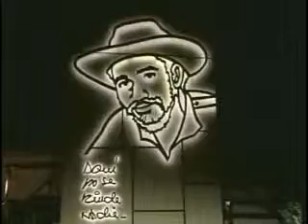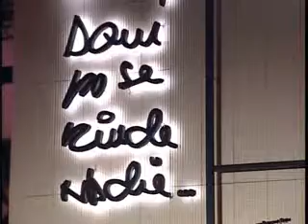Inauguran relieve escultórico de Almeida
Con la presencia del Comandante de la Revolución Ramiro Valdés Menéndez, familiares del entrañable Comandante Juan Almeida Bosque, monadistas y una representación
del pueblo santiaguero se inauguró el relieve escultórico en homenaje al revolucionario con alma de fusil y música.